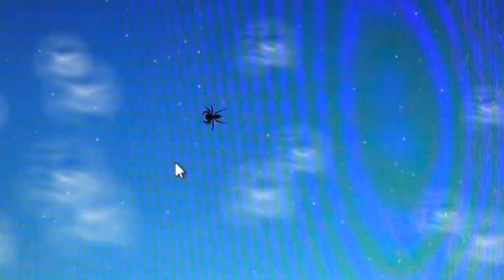Jumping spider hunting a mouse pointer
This hungry spider started hunting my mouse pointer. For some reason it surprised me that the spider would be looking down.